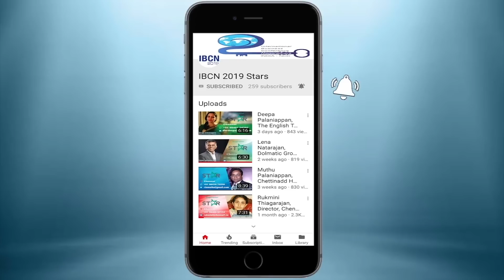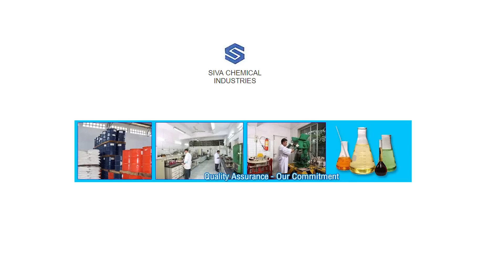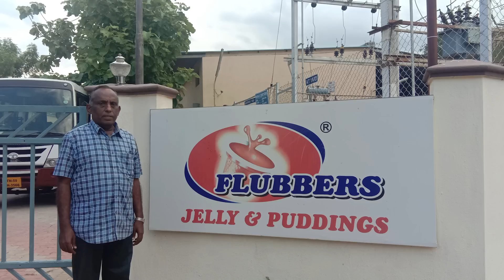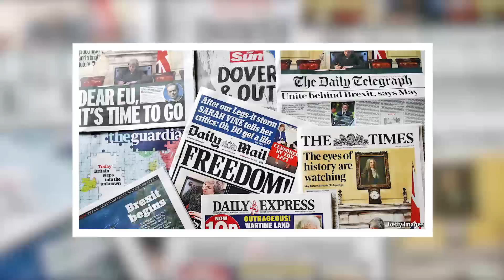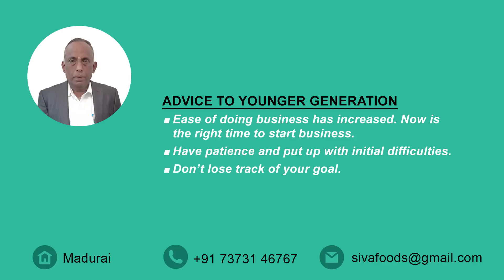Kathiresan Annamalai, Founder & Chairman of Flubbers Jelly, Madurai - STAR 38, IBCN 2019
Let us Salute The AchieveR - STAR  # 38

Our Nagarathar STAR, Kathiresan Annamalai  was an illustrious student and completed his B Tech from Regional Engineering College, Trichy and M Tech from IIT Madras.

In 1985, he started Consumer Goods distribution business in Madurai.

In 1995, he set up Siva Chemicals to manufacture leather chemicals & tanning agents.

In 2007, Kathiresan launched Siva Foods with a primary focus on making jellies and puddings.

Today, Siva foods has 2 manufacturing units - one in Madurai and a second one in Baddi, Himachal Pradesh with a combined manufacturing capacity of 10,000 tonnes per annum.

Starting with Jellies and puddings, Siva Foods now has a diversified range of confectionery products including lollipops, chocolates and wafers. The company employs about 600 people and nearing 100 Cr in annual turnover.

Let's watch the video and share it with all your known Nagarathar WhatsApp groups.